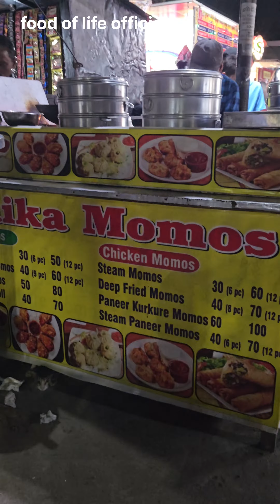Momos कभी मत खाना, सच्चाई जानकर momos खाना भूल जाओगे || Kaise logo ko bewkoof banate hai momos wale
Zindagi me kabhi ye Momos mt khana|| Momos wale ki ye sachchai jaan jaoge to kabhi momos nahi khaoge